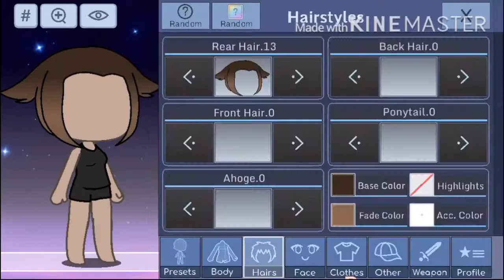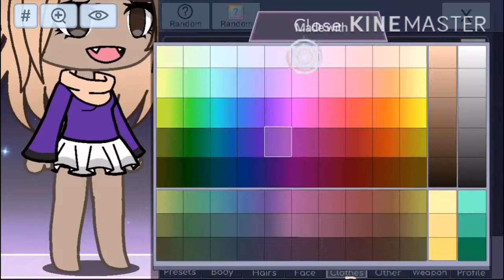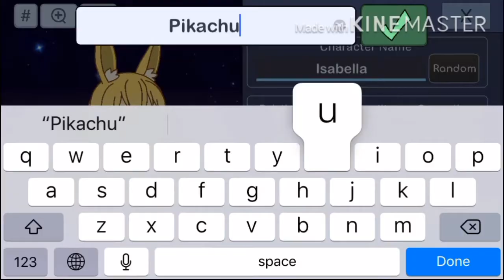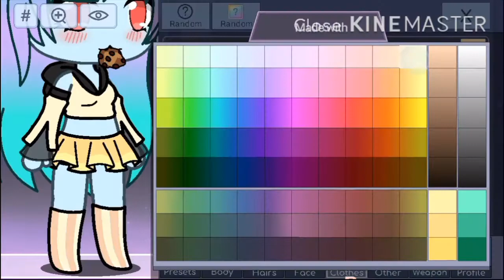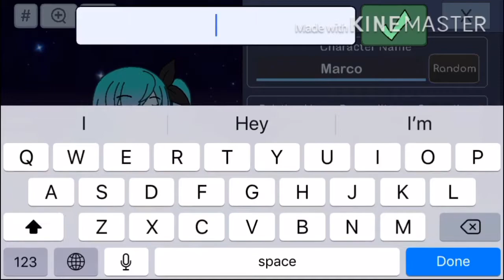Gachaverse Making Pikachu, Eevee And Squirtle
Hope u like this :time taken: 1 hour